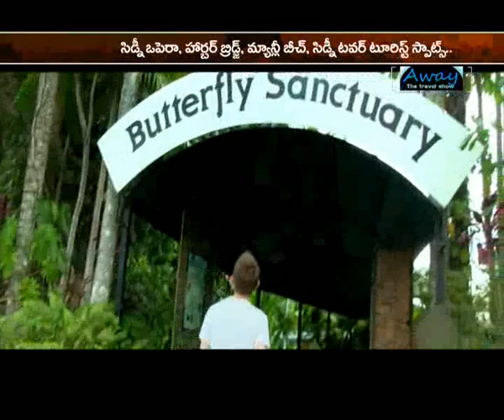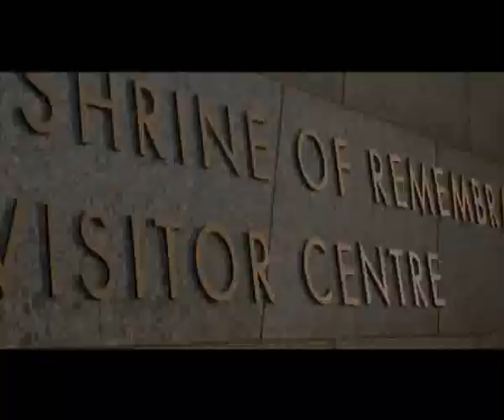Away - The Travel Show | Australia Special: కనువిందు చేసే కంగారూల దేశం చూసొద్దామా?